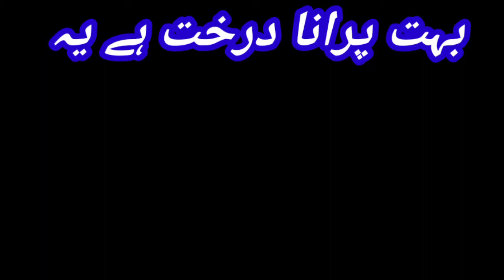جموں کی بارڈر پر نہایت خوبصورت اور بہت ہی پرانا درخت old tree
جموں کی بارڈر پر بہت ہی پرانا درخت ہے